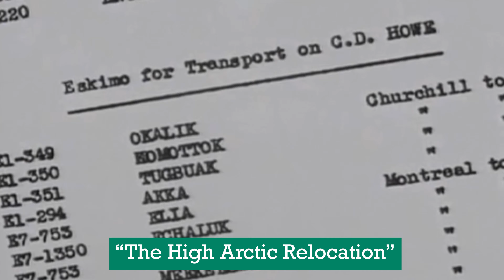Sci-Fi Summer Movies! - Slash/Back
In this four-part video series, discover recent cult sci-fi movies that help us imagine the future in weird and exciting ways.

In Slash/Back (2022), fans of The Thing and Predator will find a movie in kinship with these classics from an indigenous point of view. We'll discuss how Inuit director Nyla Innuksuk made a low-budget sci-fi movie with an Inuit cast that also serves as a coming of age story for its young characters.

Originally distributed in the United States by RLJE Films.